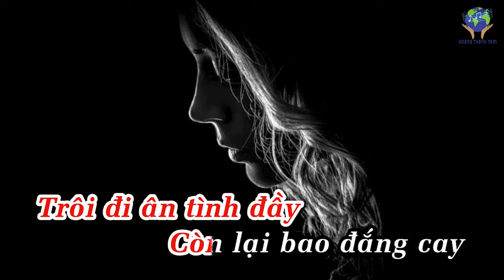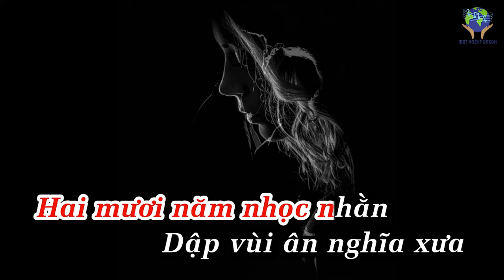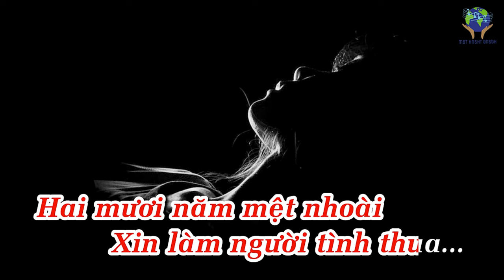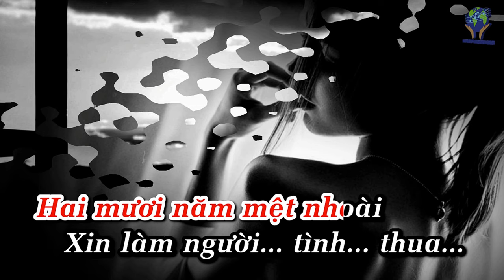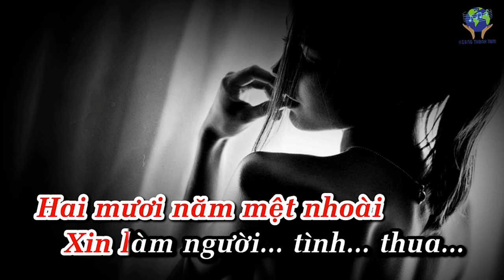Beat VỰC THẲM TÌNH YÊU (Hoàng Thanh Tâm) - KARAOKE Tone NỮ (4K)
Beat VỰC THẲM TÌNH YÊU
Nhạc và Lời: Hoàng thanh Tâm
Hòa âm: Tùng Châu
Video Clip: Clara Ngo
KARAOKE Tone NỮ Abm